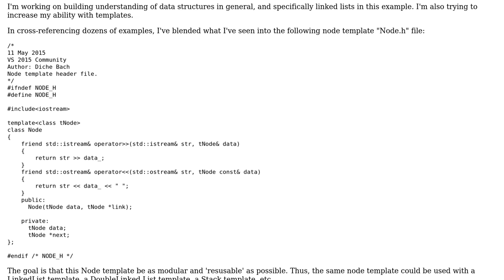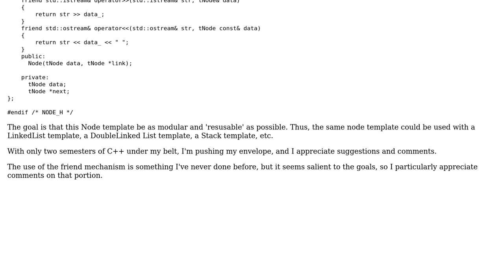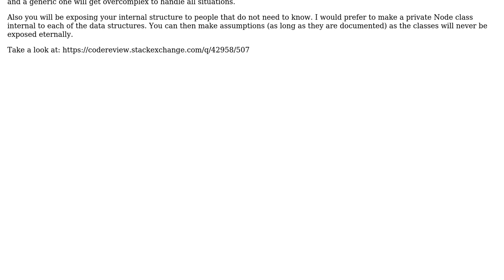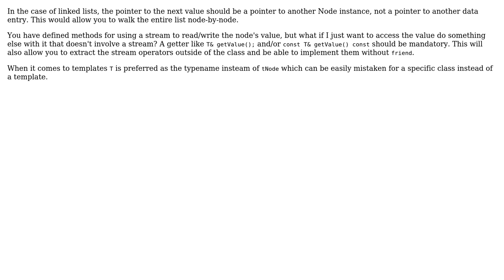C++ Node class template (3 Solutions!!)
C++ Node class template

With thanks & praise to God, and with thanks to the many people who have made this project possible! | Content (except music & images) licensed under CC BY-SA | Music | Images & others | With thanks to user R Sahu user Martin York user D. Jurcau user Diche Bach and the Stack Exchange Network Trademarks are property of their respective owners. You are responsible for your own actions.